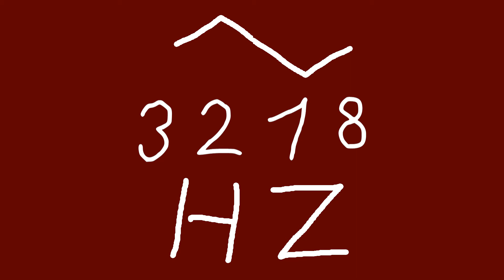3218 hz triangle